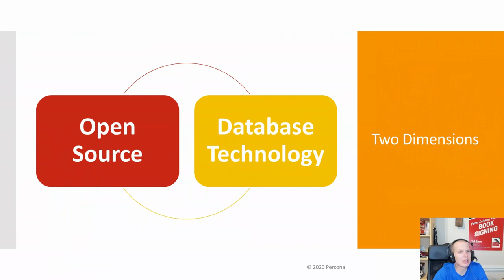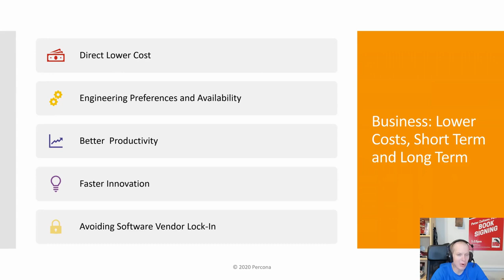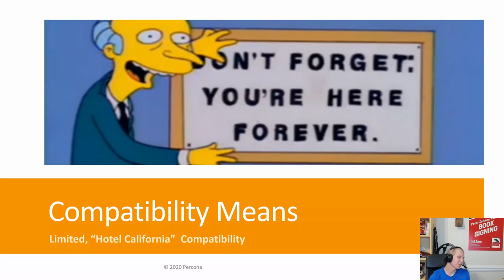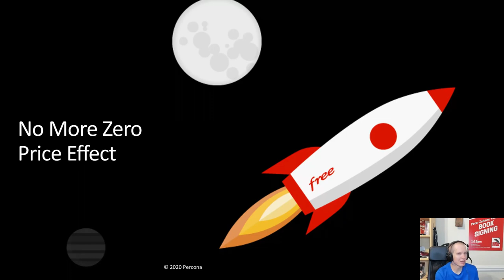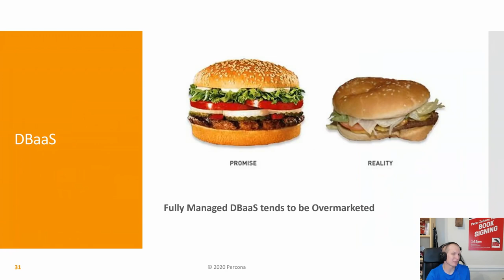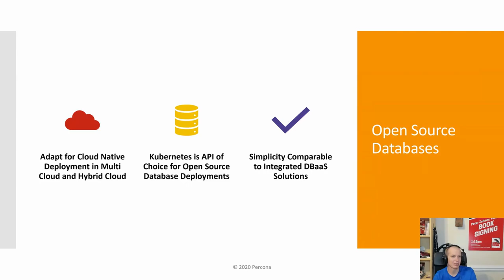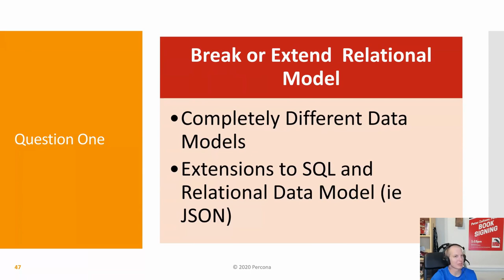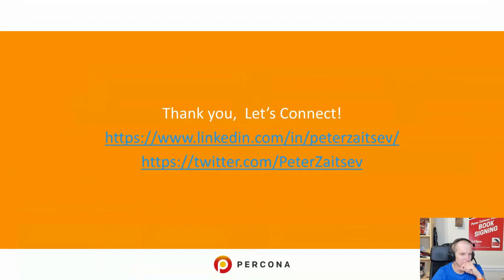2020 - The Changing Landscape of Open Source Databases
A discussion on the changes, trends, and database technologies that are going to impact your business in the next 12-18 months.

In the current technology landscape, we have a lot of great innovation happening especially when it comes to Database Technology. A few examples include introducing new data models such as time series or graph, which focus on solving SQL at hyper-scale problem, this has been an elusive solution and scale was becoming synonymous with NoSQL environments. We now have a new Cloud-Native database design coming to market using the power of Kubernetes as well as employing Serverless concepts.

In this presentation, we will look at database technologies changing trends and what is driving them as well as talk about changes to the Open Source licenses and Cloud-based deployment and emerging class of not-quite Open Source Database software.

Peter Zaitsev